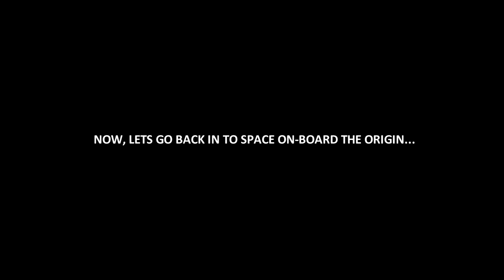"Blue Origin Shepard Flight 3 | 240,000* Feet | Lens Corrected" (2017) 🌎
Where's the Curvature? A Look At The Earths Curvature From Space With A 35mm Camera Lens. Using special editing Software and techniques, we can remove the Fisheye Camera effect that is seen in 99% of all Space Agency footage. All of Nasa's earth facing Cameras are fitted with Fisheye lenses which in effect is not giving you the true viewing perspective.

The footage featured here is from the Origin Shepard flight on April 2, 2016. The Fisheye Video Camera used is located in the GH2 Vent, just below the Booster’s Ring Fin. As you will see, after adjusting the Camera perspective from Fisheye to a 35mm lens, and even before the Origin leaves the ground, that the horizon is level and true all the way up in to space.

You would think the Earths natural curvature would come in to view at the 85,000 feet mark, but no, the Earths curvature never comes in to view throughout the film. This raises questions especially as a Filmmaker.

–Jason Kirby

*The stratosphere supposedly ends at a height of approximately 164,000 feet. There is ZERO credible evidence to suggest ANYTHING, man-made, can travel beyond that point! ⚠️

Furthermore, it's of my opinion that it's impossible (at least currently) to land a rocket in the manor portrayed in this video and those linked below.

–DP

"The Principle" (2014) 🌌
Archive.org/details/ThePrinciple

"NASA astronauts clear up confusion around whether one can see stars from space & on the moon" (2018) 👨‍🚀